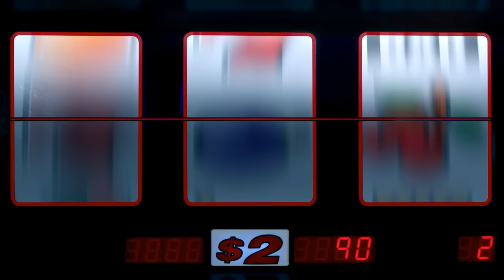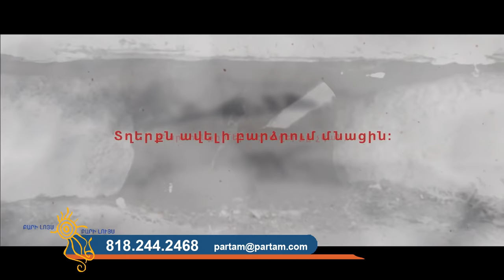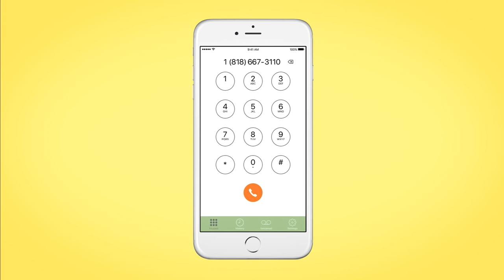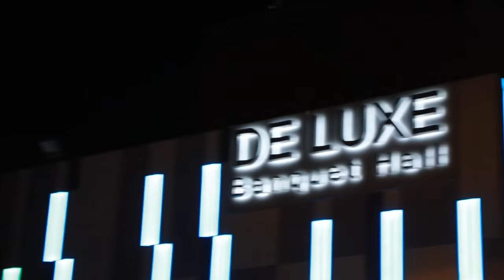Bari Luys with Stepan Partamyan 11.21.2018